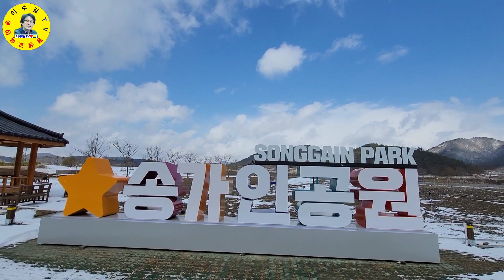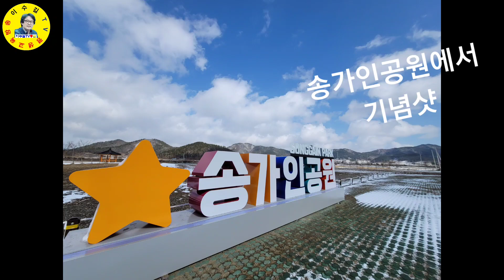송가인 고향 진도 소앵무리 마을 방문(2)송가인공원 견문록 모조리 공개♡삶0626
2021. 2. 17(수) 전라도지역 대설특보 임에도 불구하고 폭설을 뚫고 송가인 고향 진도 소앵무리 마을 도착하여 송가인 공원을 살펴보았습니다.

ㅡㅡㅡㅡㅡㅡㅡㅡㅡㅡㅡㅡㅡㅡㅡㅡㅡㅡㅡㅡㅡㅡㅡㅡㅡ
방송섭외: 이수길
영상감독: 이수길
영상촬영: 이수길
영상편집: 이수길
촬영기기:  Samsung-Note20-Ultra
영상시간: 00시간 04분 47초
이멜주소: (초청강연문의)
ㅡㅡㅡㅡㅡㅡㅡㅡㅡㅡㅡㅡㅡㅡㅡㅡㅡㅡㅡㅡㅡㅡㅡㅡㅡ